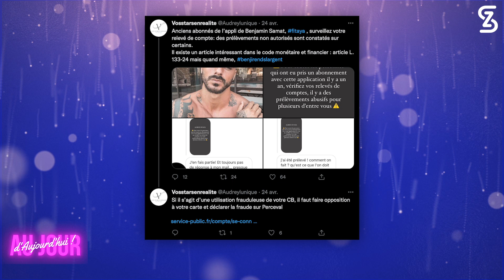Vos stars en réalité : « rend l’argent Benji » Audrey explique pourquoi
Like cette vidéo et donne ton avis en commentaires !